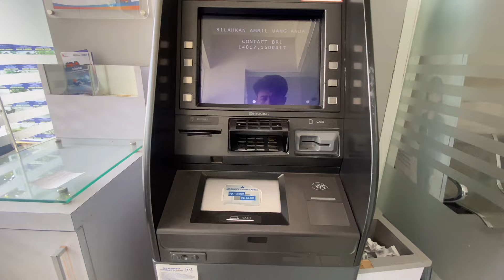MBOK INAH MENANGIS TERENYUH - ALHAMDULILLAH DAPAT REJEKI DARI SUBSCRIBER